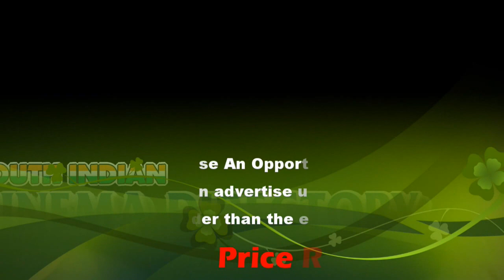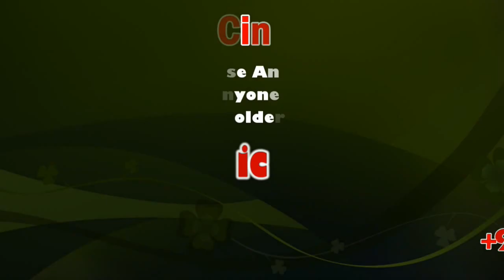Minister Rajendra Balaji Controversial Press Meet | The DMK is the party that blames others | Sicp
K.T.Rajenthra Bhalaji says, The DMK is the party that blames others

K. T. Rajenthra Balaji is an Indian politician and incumbent member of the Tamil Nadu Legislative Assembly from the Sivakasi constituency. He represents the Anna Dravida Munnetra Kazhagam party. He is the present Tamil Nadu Minister for Milk and Dairy Development.

பிறர் மீது குற்றம் சொல்லியே பிழைப்பு நடத்தும் கட்சி திமுக - மதுரை விமான நிலையத்தில் பால்வளதுறை அமைச்சர் கே.டி.ராஜேந்திர பாலாஜி பேட்டி.

மதுரை விமான நிலையத்தில் செய்தியாளர்களுக்கு பேட்டியளித்த பால்வளதுறை அமைச்சர் கே.டி.ராஜேந்திர பாலாஜி கூறுகையில்,

தென் மாவட்டங்கள் வளர்ச்சிக்கு பாடுபட்டவர் மு.க.அழகிரி.

அவருடைய எதிர்காலத்தை திட்டம் போட்டு பாழாக்கியவர் சகோதரர் ஸ்டாலின்.

அழகிரியை குடும்பத்தை விட்டே துண்டித்தவர்
ஸ்டாலினின் தந்திரமான நடவடிக்கை. உண்மையான வெளிப்பாடு தான் அழகிரி அண்ணன் அவர்களின் பேச்சு. அவர்க்கு என்னுடைய பிறந்தநாள் வாழ்த்துக்கள்.

நாட்டின் பொருளாதார சிதைவுக்கு காரணம் நாட்டை காங்கிரஸ் ஆண்டது தான்.

காங்கிரஸ் ஆண்ட காலம் இந்தியாவின் இறந்த காலம். இந்தியா வளர்ந்த நாடாகவும் வல்லரசு நாடகவும் இருப்பதற்கு முக்கிய காரணம் பிரதமர்  நரேந்திர மோடி தான் என்று கூறினார்.